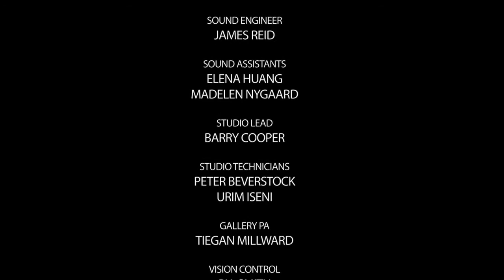Broadcasting Today: Guardian Columnist Suzanne Moore (Series 3)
Award-winning columnist Suzanne Moore visits Middlesex University for the fifth installment of Broadcasting Today Series 3 - the show made entirely by students.